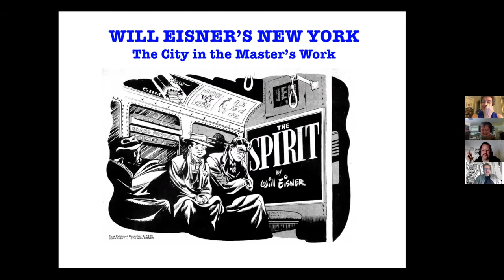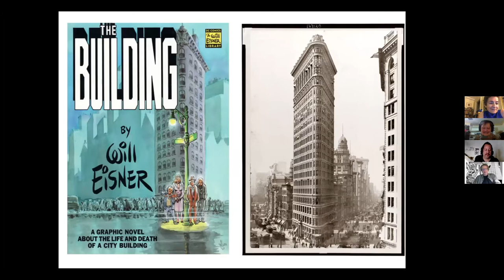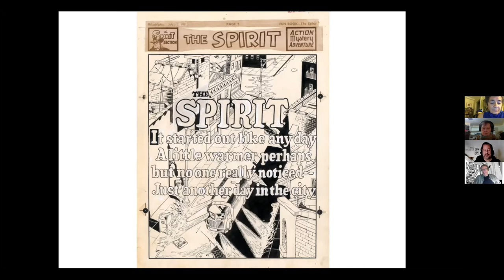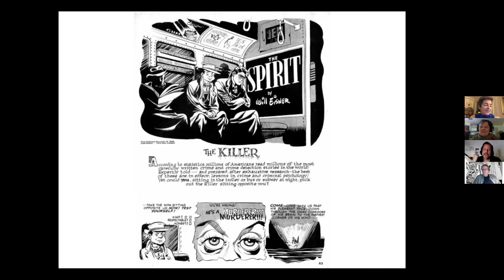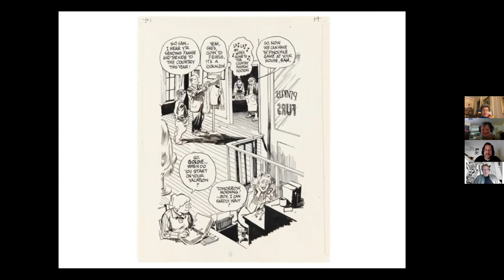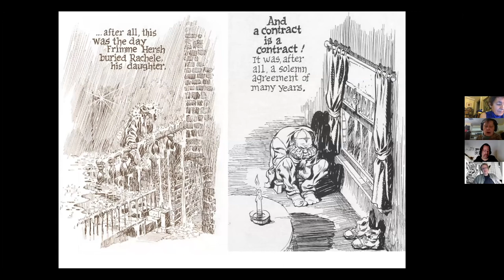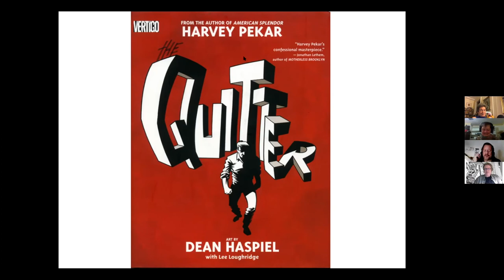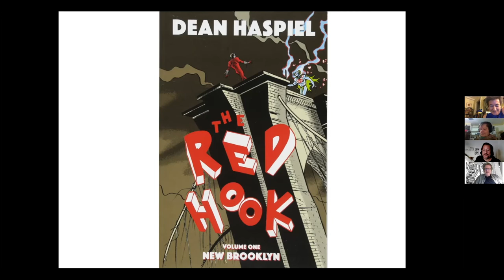WILL EISNER’S NEW YORK: The City In The Master’s Work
A Will Eisner Week Event held by the New York Comics & Picture-story Symposium at Parsons School of Design - The New School.
From the Golden Age of Comics through the modern graphic novel – a form that Will Eisner was instrumental in popularizing — you will find New York City at the heart of Will Eisner’s work. Whether thinly disguised as “Central City” in the pages of his legendary creation, The Spirit, or more directly presented in his graphic novels such as A Contract with God, New York: The Big City and City People Notebook, New York City was portrayed by Eisner as only he could show it. In this presentation and discussion, Dean Haspiel (The Red Hook; American Splendor), Karen Green (Columbia University Graphic Novel Librarian), N. C. Christopher Couch (UMass Amherst; The Will Eisner Companion) and Danny Fingeroth (Chair of Will Eisner Week; A Marvelous Life: The Amazing Story of Stan Lee) reflect on the relationship between the artist, his work, and his city.